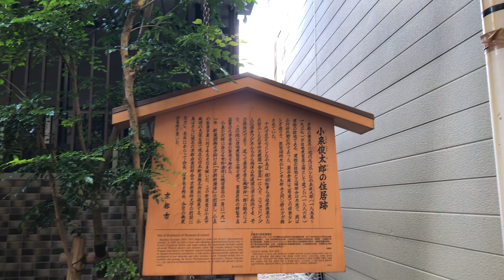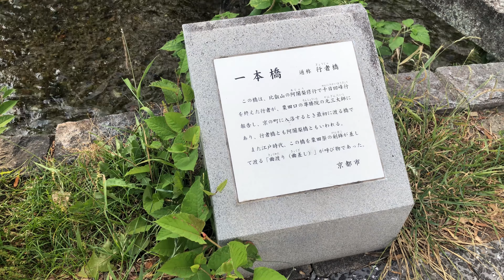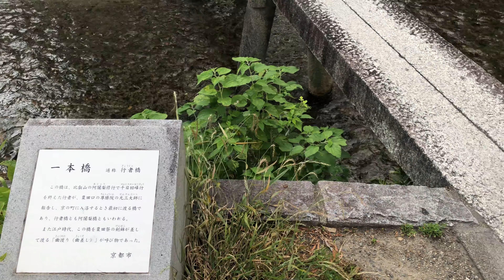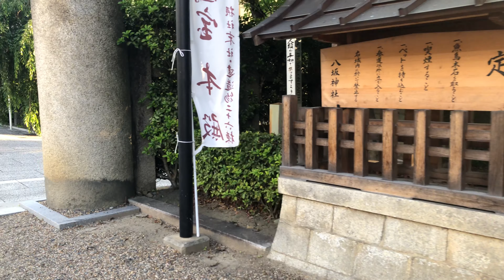【4K】Walk from Higashiyama Subway Station to Yasaka Shrine, a national treasure｜Kyoto,Japan｜2022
This video was shot in 4K on the way from Higashiyama Subway Station to Yasaka Shrine, a national treasure. Please enjoy the beautiful cityscape of Kyoto.

In this channel, we will post videos of various genres related to Japan, such as Japanese life, culture, history, scenery, anime, and Japanese food.
We are also looking for lots of requests, so please leave them in the comments section.